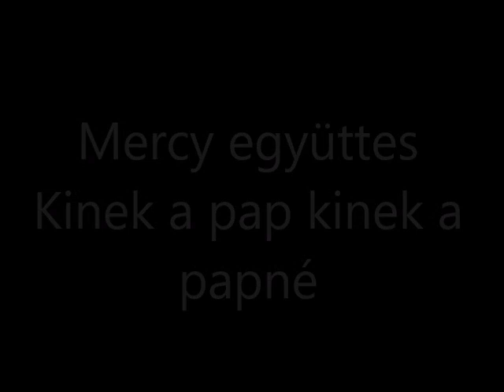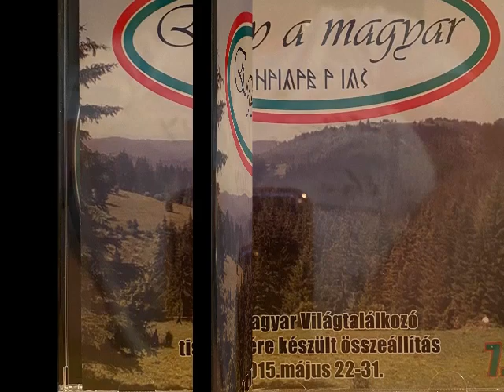Mercy együttes-Kinek a pap kinek a papné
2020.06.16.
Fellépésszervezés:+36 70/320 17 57